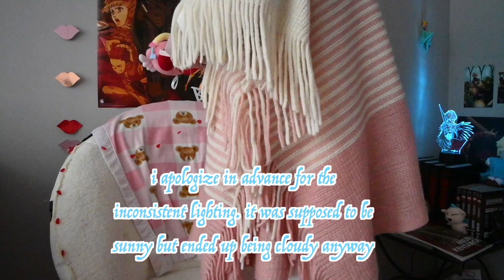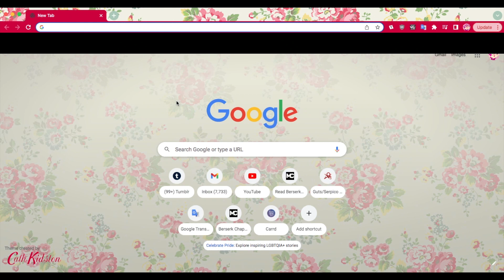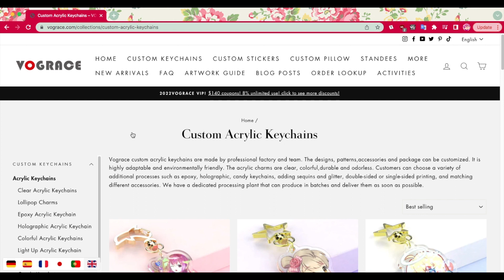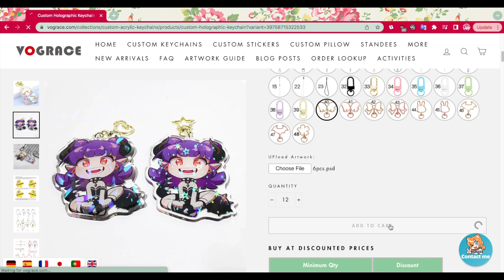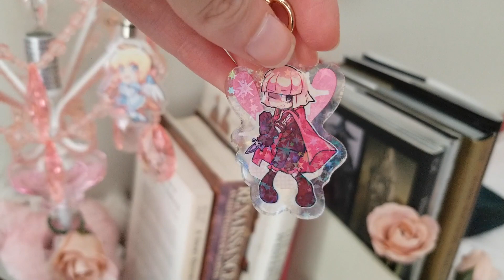making acrylic charms with vograce - review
thank you to vograce for supporting my content!

couldn't be bothered to make a thumbnail sorry T_T